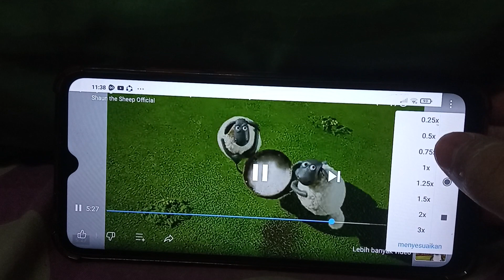Shaun The Sheep Spring Lamb Speed Up Slow GoTube